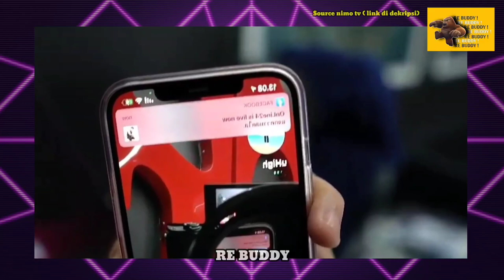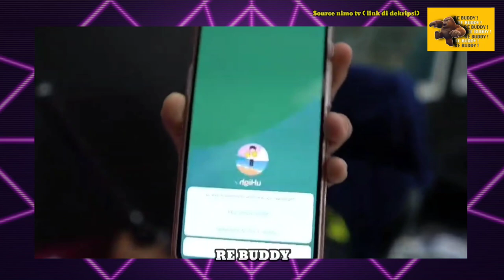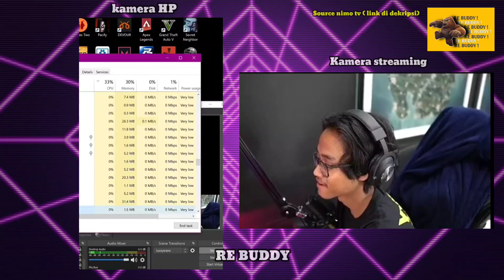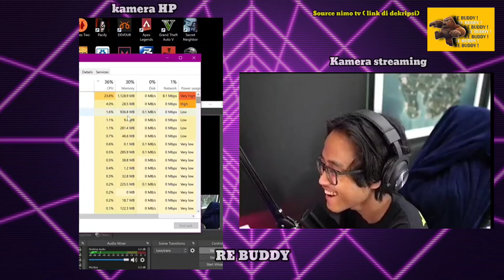BTR LUXXY VC SAMA UHIGH ! LUXXY SALTING DI PANGGIL SAYANG SAMA UHIGH WKWK